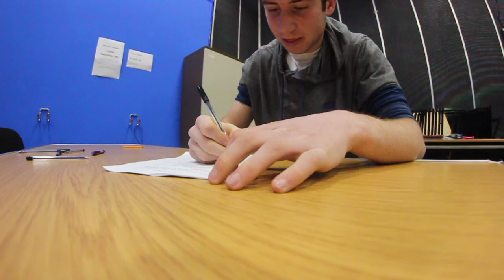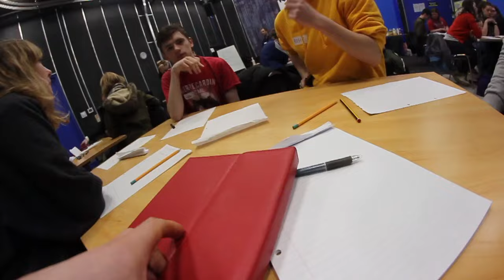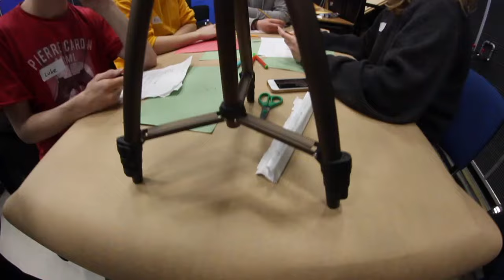I GOT IN TO A FILM ACADEMY!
Alexander Films